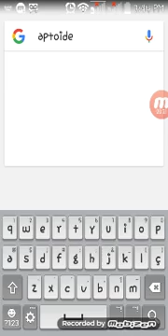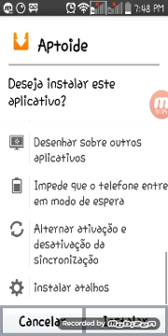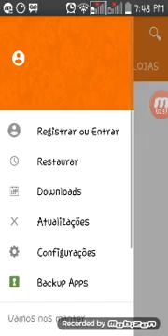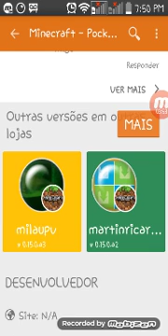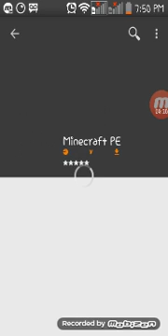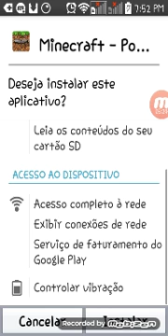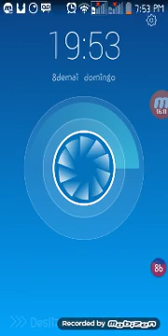como baixa minecraft pe de grasa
pedro lima